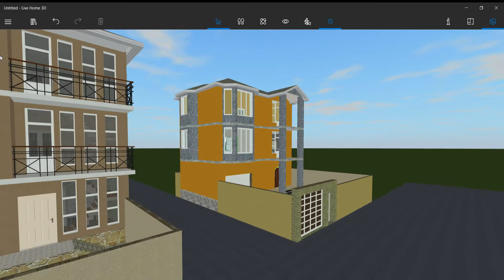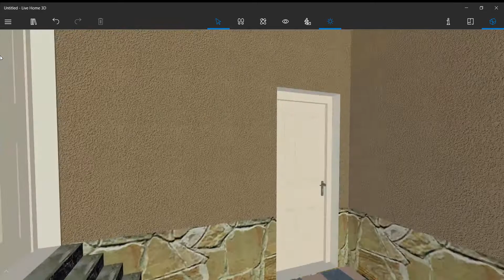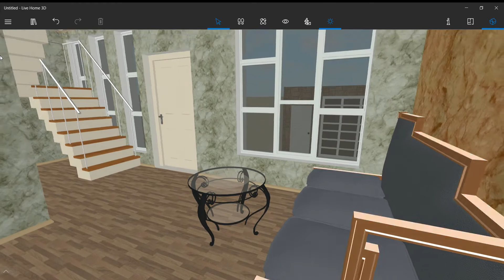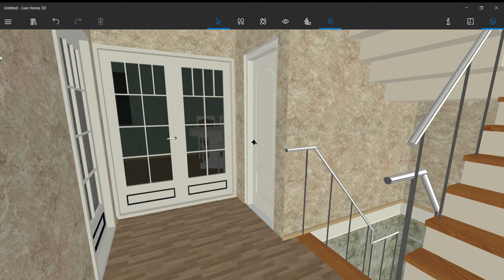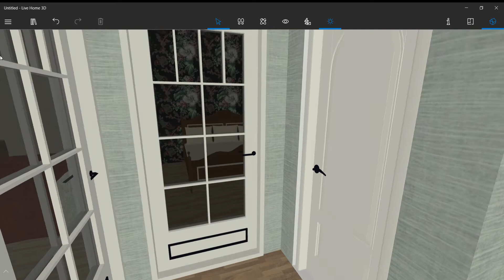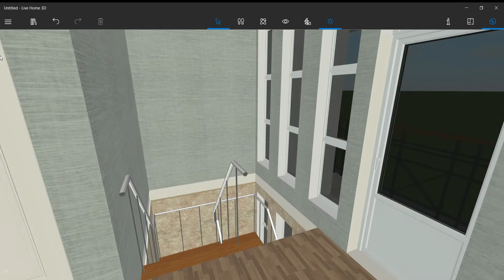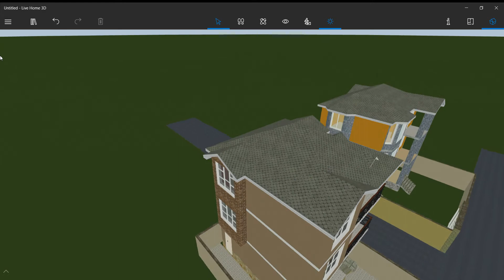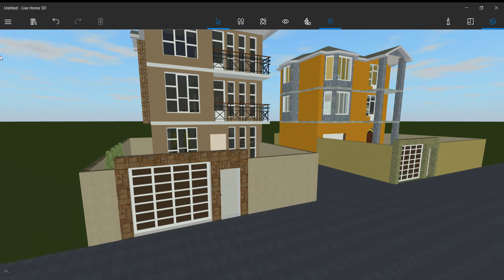8x8 3 Story House Design Idea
© Anar M Videonu bəyənməyi və kanala abunə olmağı unutmayın.